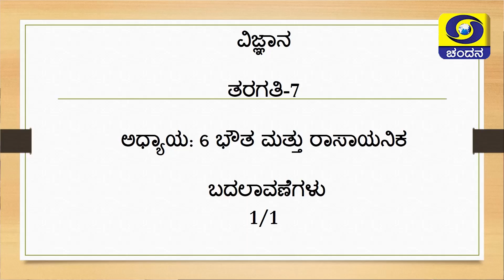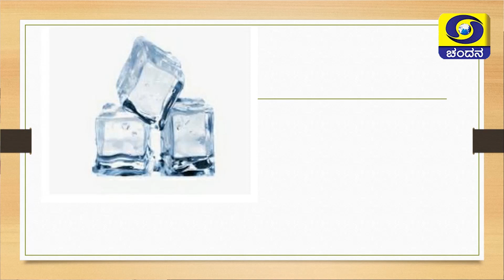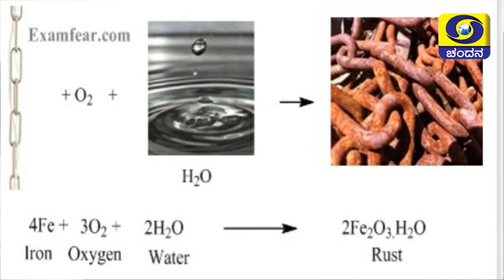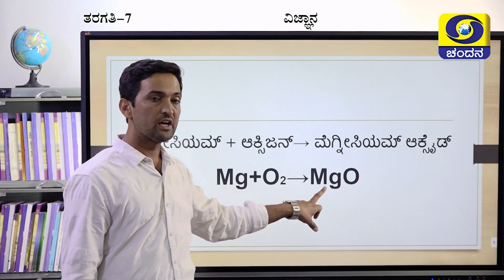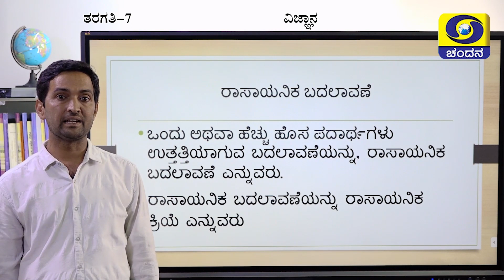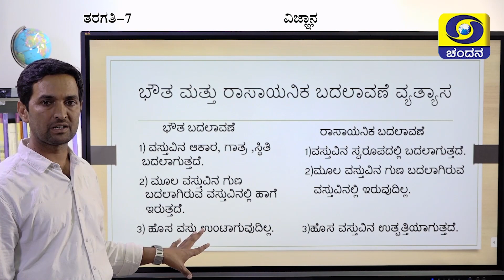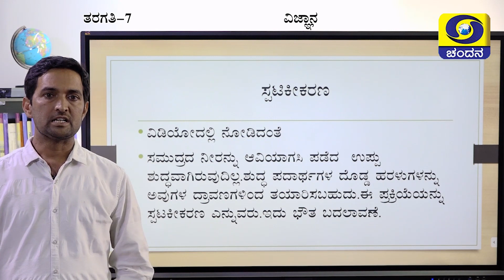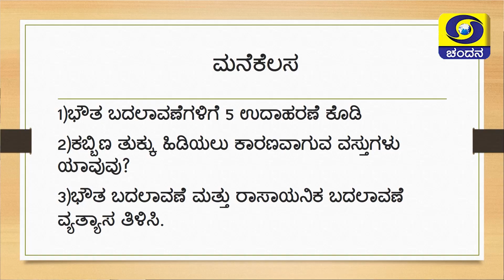Samveda 2021-22 | Day-68 | 7th Class | Science | Kannada Medium | 09:00AM | 10-09-2021 | DD Chandana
Standard: 7th Class
Subject: Science
Medium: Kannada Medium